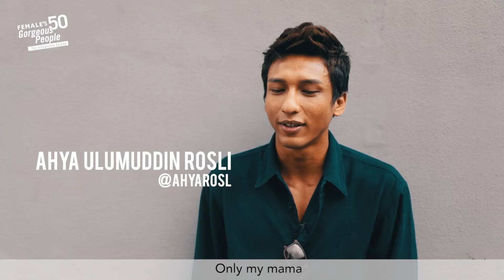FEMALE 50 Gorgeous 2017 ft Oh Zooey, Riana Adams, Ahya Ulumuddin Rosli, Raja Kathryna Asrolf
Get to know our 50 Gorgeous People! and stand a chance to win a pair of tickets to the finale party!